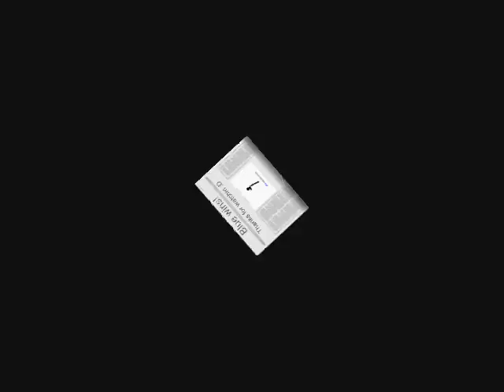Blue wins Pivot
BLUE WINS YAYZ!